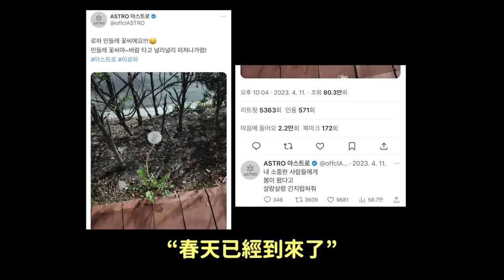ASTRO文彬離開我們了..